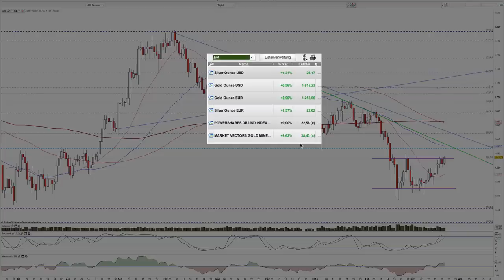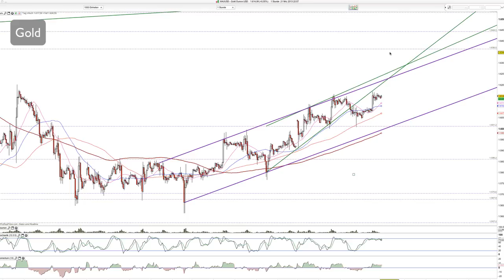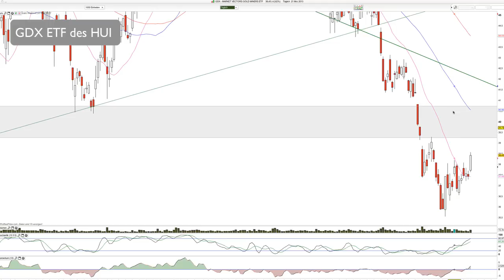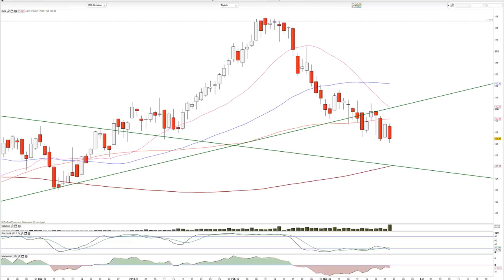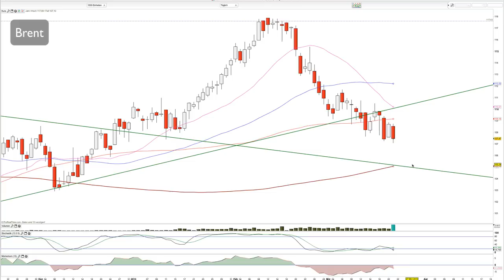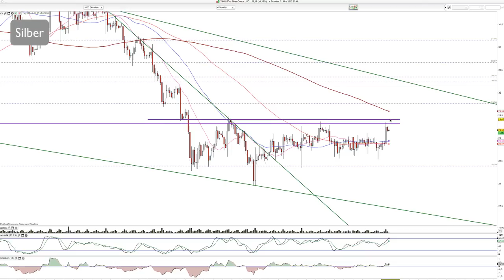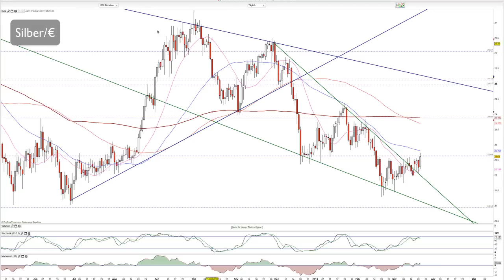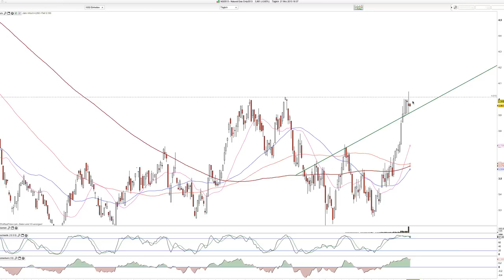2013-März-21 Rohstoffe Tagesausgabe mit Gold, Silber, Brent, Natural Gas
Gold und Silber am Widerstand, Brent übergeordnet weiter schwach.

WolkeP